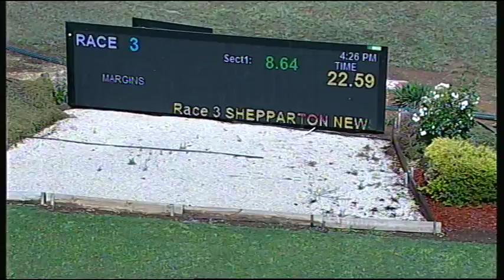SHP THU 12 NOV 15 R3